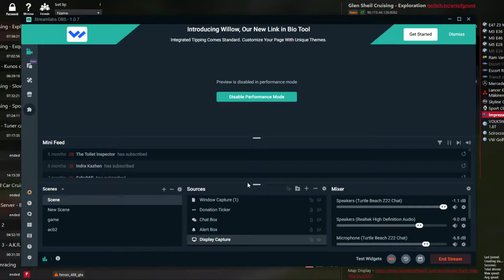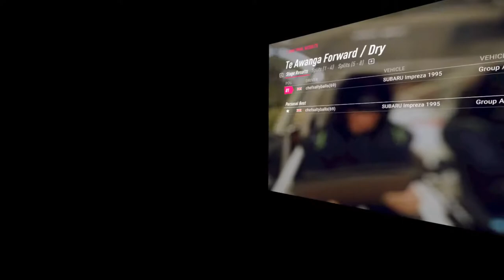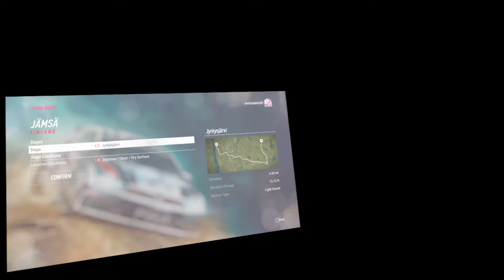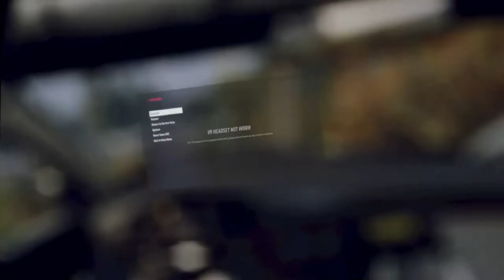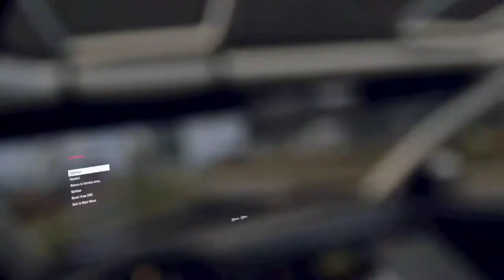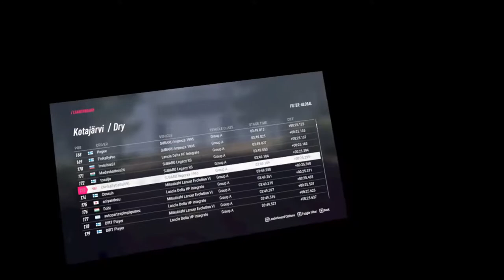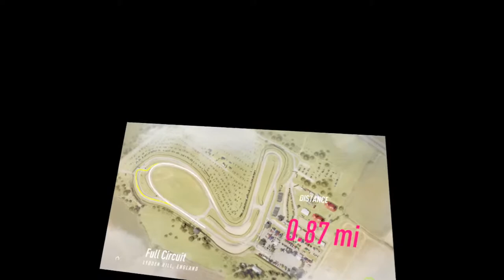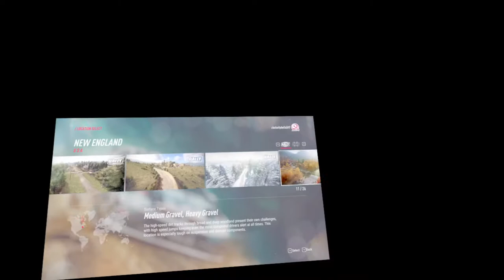Assetto Corsa 'Glen Sheil open cruise' finding some new roads, 22B impreza *LIVE* VR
Language warning

yyo yo, were back, open cruising on Assetto Corsa

come along, say hi, dont be scared homie

X55 rhino flight stick(modified)
x56 rhino throttle(modified)
GT omega chassis
Thrustmaster TS-XW wheel base, 458 rim
Fanatec clubsport V2 modified
G25 modified shifter
i5 10600k @4.4Ghz
16 gig Ram @3200mhz
RTX 3080 MSI supreeeeeeeeem
1 mad ass cat!